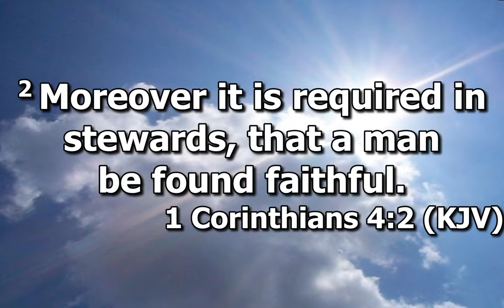New Mt Moriah MBC Sermon 9/5/2021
Speaker: Rev. Dr. Charles Winston Jr.